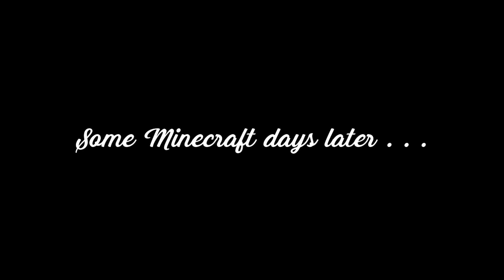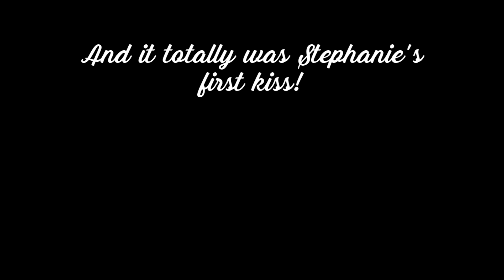Stephanie's First Kiss! Minecraft Romanticpasta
This Minecraft romanticpasta is about Stephanie's first kiss!

I am Ray Savage and I have teamed up with Evelyn to work on this channel! This channel is about cute Romanticpasta! These are stories of romance discovered in Minecraft, where people have met, found crushes, and found love! But, often there are strange instances where this love has occurred with creepypasta!

I also own channels RayGloom Creepypasta, Ray_Savage, Stingray Productions, etc. I will do sometimes horror Minecraft creepypasta, but it's all based on love stories. Many of these stories are recreations of existing tales about how people actually found love in Minecraft! Yes, falling in love!

These videos are made for fun and are not to be taken seriously!

Sometimes these videos will include popular entities like Herobrine, Giant Alex, distorted alex, but also Aphmau, XDJames, iHasCupquake, LDShadowLady, GamerGirl, stacyplays, GamingWithJen, Little Kelly, Little Carly, Little Leah, and more! Got more ideas? Let me know!

Texture Pack: Sapixcraft